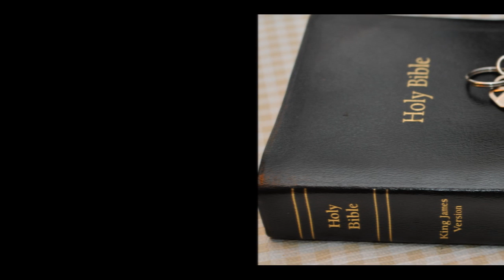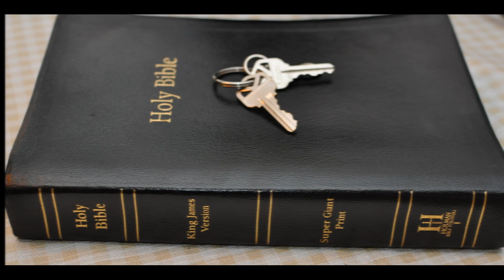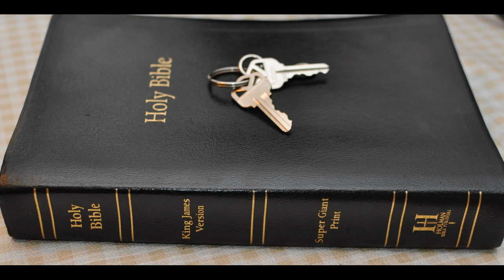Apostles Creed Statement of Faith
The Apostles Creed and KJ 1611 Bible is my Statement of faith.
The Pope and Vatican did not give us the apostles of Nicene creed.
I believe in God the Father, Almighty, Maker of heaven and earth;
And in Jesus Christ, His only begotten Son, our Lord;
Who was conceived by the Holy Ghost, born of the Virgin Mary;
Suffered under Pontius Pilate; was crucified, dead, and buried; He descended into hell;
He ascended into heaven, and sitteth at the right hand of God the Father Almighty;
From thence He shall come to judge the quick and the dead.
I believe in the Holy Ghost.
I believe an holy Universal church; the communion of saints;

Creed of Nicaea (not Rome)
(Creed Means I believe)
I believe in one God, the Father Almighty, Maker of heaven and earth, and of all things visible and invisible.
And in one Lord Jesus Christ, the only-begotten Son of God, begotten of the Father before all worlds; God of God, Light of Light, very God of very God; begotten, not made, being of one substance with the Father by whom all things were made.
Who, for us men and for our salvation, came down from heaven, and was incarnate by the Holy Spirit of the virgin Mary, and was made man; and was crucified also for us under Pontius Pilate; He suffered and was buried; and the third day He rose again, according to the Scriptures; and ascended into heaven, and sitteth on the right hand of the Father; and He shall come again, with glory, to judge the living and the dead; whose kingdom shall have no end.
And I believe in the Holy Spirit, the Lord and Giver of life; who proceedeth from the Father and the Son; who with the Father and the Son together is worshipped and glorified; who spoke by the prophets.
And I believe one holy (NOT the Vatican) catholic (Catholic means Universal) and apostolic church. I acknowledge one baptism for the remission of sins; and I look for the resurrection of the dead, and the life of the world to come.
Amen